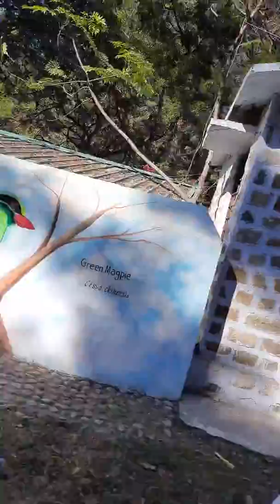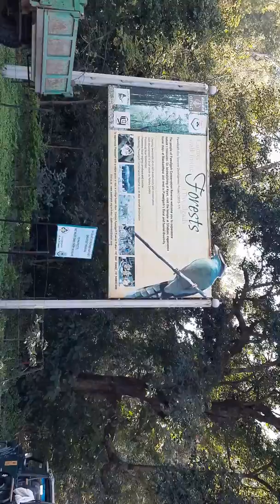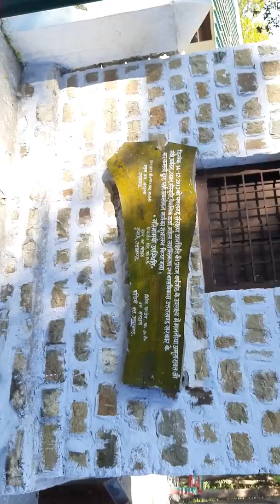Into the Wild: Exploring Jim Corbett National Park, Uttarakhand